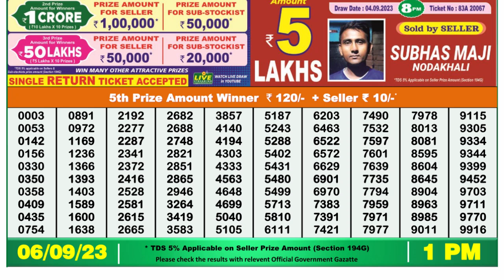Dear Lottery Sambad 1pm today 06.09.23 Nagaland State Lottery Result